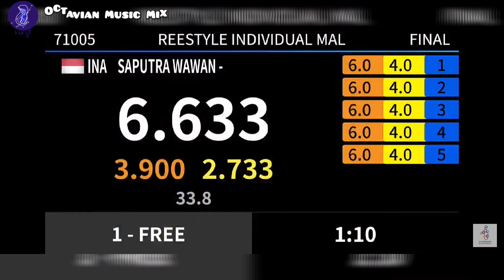The Sea Games Taekwondo Competition 2019, INDONESIA- Poomsa Freestyle Individual Man (Bronze Medals)